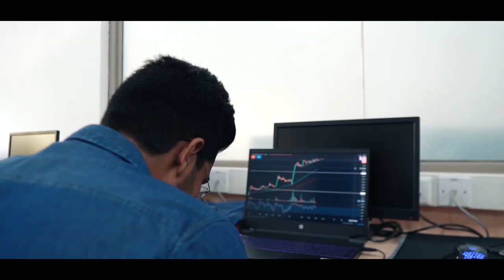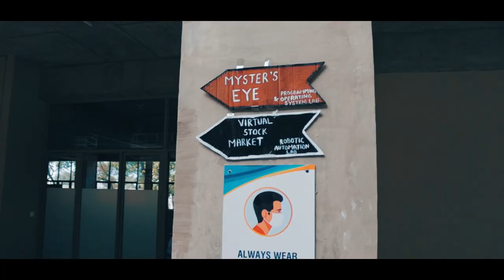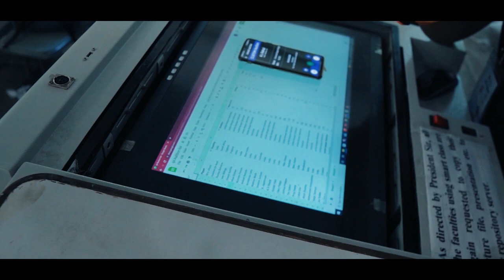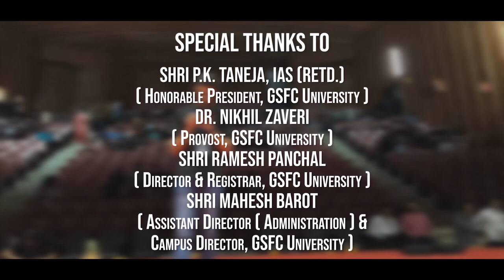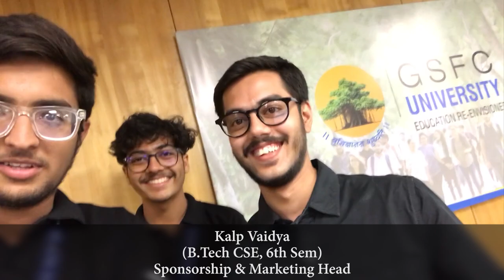Ananta 2022 - GSFC University | Official Aftermovie